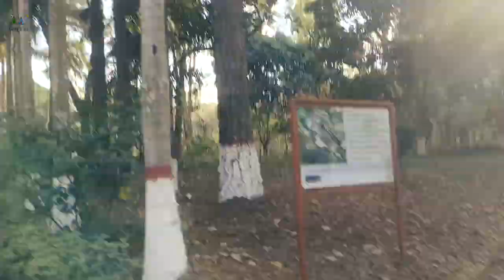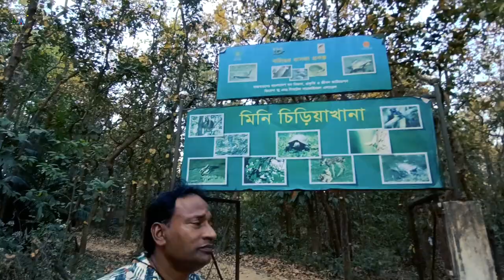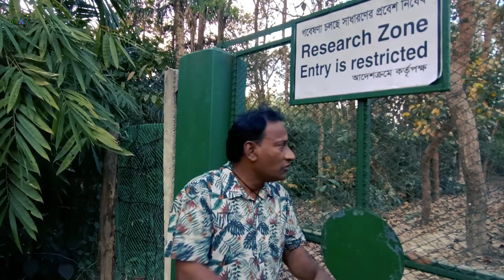ভাওয়াল জাতীয় উদ্যান, গাজীপুর || OnlyTutul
ভাওয়াল জাতীয় উদ্যান বাংলাদেশের একটি অন্যতম গুরুত্বপূর্ণ জাতীয় উদ্যান। এই উদ্যানটি রাজধানী ঢাকা থেকে উত্তরে প্রায় ৪০ কিলোমিটার দূরে গাজীপুর জেলার গাজীপুর সদর ও শ্রীপুর উপজেলায় অবস্থিত। ১৯৭৪ সালে বাংলাদেশ বন্যপ্রাণী সংরক্ষণ আইন (১৯৭৪) আইন অনুসারে বাংলাদেশ সরকার ৫,০২২ হেক্টর (১২,৪০৯ একর) জায়গা জুড়ে পৃথিবীর অন্যান্য উন্নত দেশের মতো করে ভাওয়াল শালবনে এই উদ্যান গড়ে তোলে। তবে এটি ১৯৭৪ সালে প্রতিষ্ঠা পেলেও ১৯৮২ সালের আগে এটি আনুষ্ঠানিকভাবে জাতীয় উদ্যান হিসেবে ঘোষণা করা হয়নি।